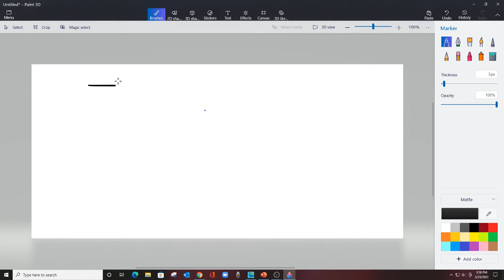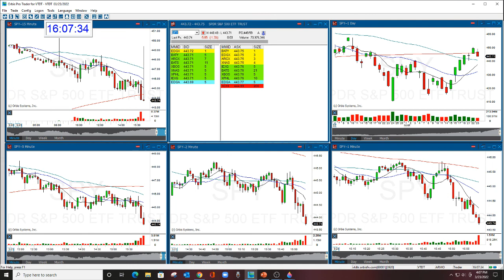One Of The Benefits of Trading Options on The Stock Swoosh Gap Options Newsletter